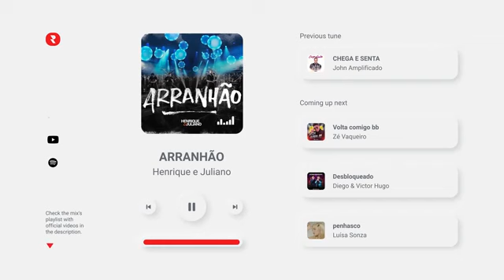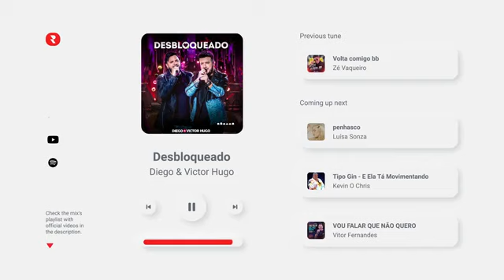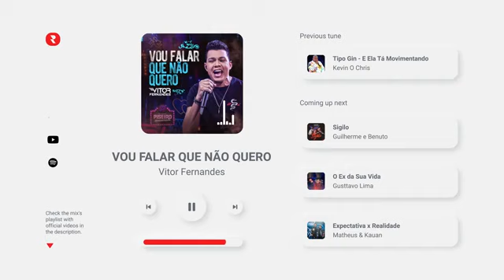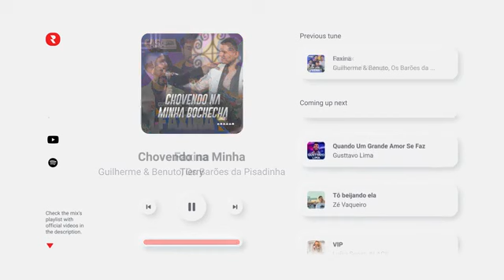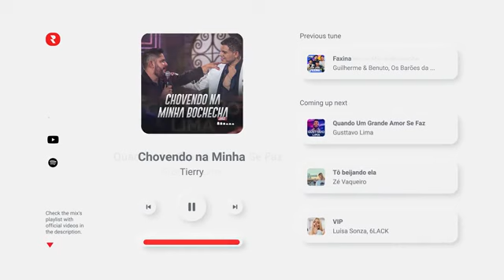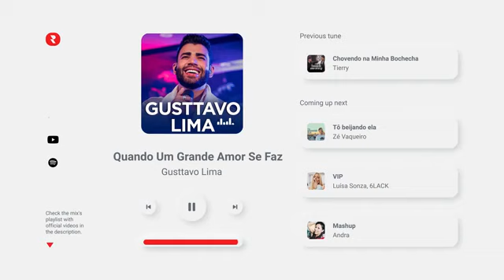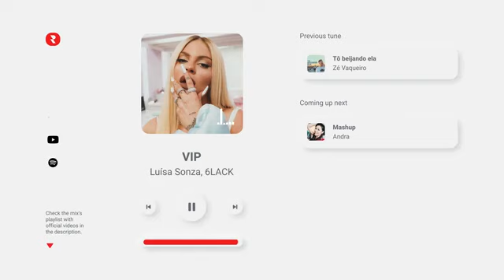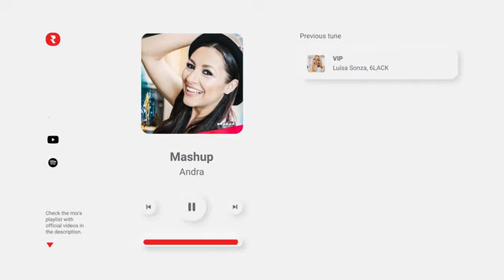Musicas Mais Tocadas 2022 As Melhores Msicas 2022